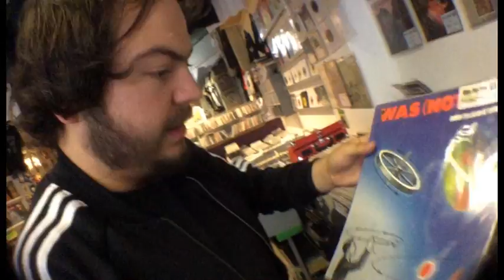Serial Chiller - Life's Rough (Official Video)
SERIAL CHILLER - LIFE'S ROUGH - WARREN RECORDS

You've just ordered a sea salt and caramel waffle from the little independent place down town, took a picture of it, applied the most fitting filter and appropriate hash tag, and uploaded it to Instagram... Afterwards you might take a shot of your new Dr Martens, you bought them yesterday from that vintage place... You say Schopenhauer sums you up perfectly as you contemplate what emoji says this best... Your life's rough... I don't wanna talk about it.

Serial Chiller have a DIY attitude that resonates through the pencil scratched, paint splatted artwork, through to the no shit songwriting. If you doused pavement and parquet courts in paint stripper peel away the remains, you'd find something a little like these guys. With short catchy riffs and cutting lyrics, Serial Chiller have created their own brand of slacker punk

Speaking about the single Sam said “I tried to put to paper the intertwining mind fuck that is internet culture... Its about the egotistical borderline obsessive creation of another world through the use of social media, there is no individuality only concepts of self. Its about those people who believe their tongue is a lost scroll of a beat poet, as it unravels you realise you're wasting your time.”